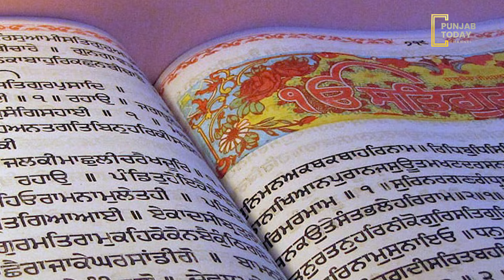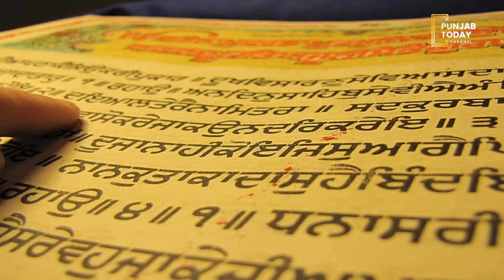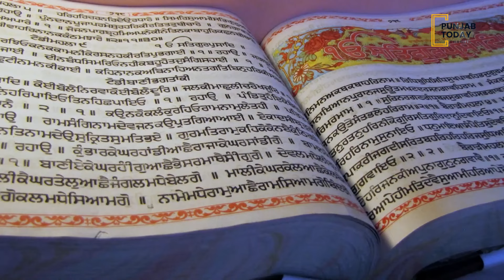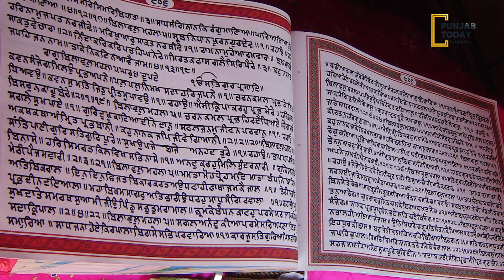Gurdwara Ramsar Sahib, Amritsar | Guru Arjan Dev Ji | Punjab Today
Gurudwara Shri Ramsar Sahib is situated in Distt City Amritsar. It is situated in the Chattiwind Gate area.
Guru Arjan Dev Ji got a Holy Tank (Sarovar) dug here and named it Ramsar Sahib after name of Shri Guru Ramdas Ji. It was calm place and Guru Sahib got his tent pitched on the south side of Sarovar.